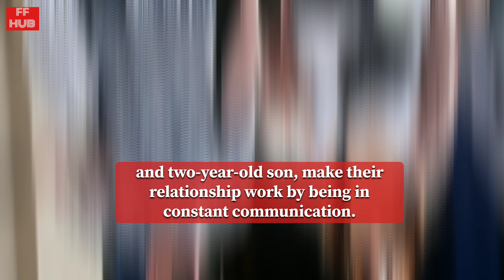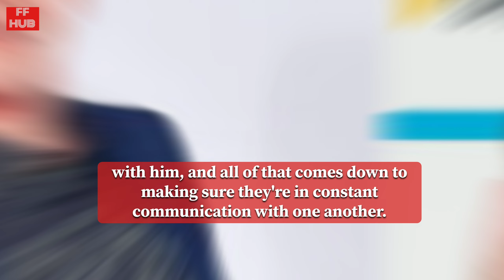Macaulay Culkin Says This Is the Secret to His Relationship With Brenda Song.